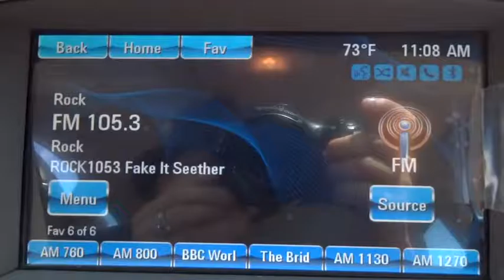2013 Buick Verano San Diego, Escondido, Carlsbad, Temecula, Palm Springs, CA 739478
2013 Buick Verano

1515 Auto Park Way N